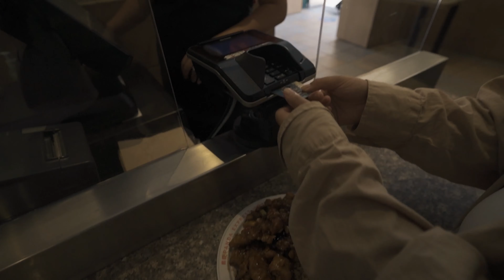UNIVERSAL STUDIOS IS BACK AFTER COVID | vlog# 5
Finally, theme parks are coming back! So happy I got to go to Universal Studios Hollywood ever since quarantine. It's really starting to feel like normal again. Enjoy the vlog!